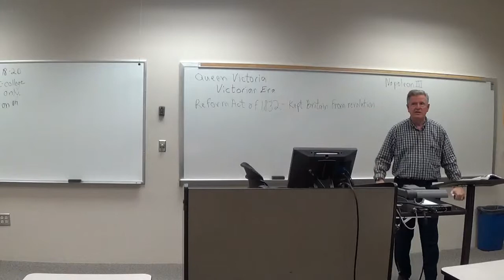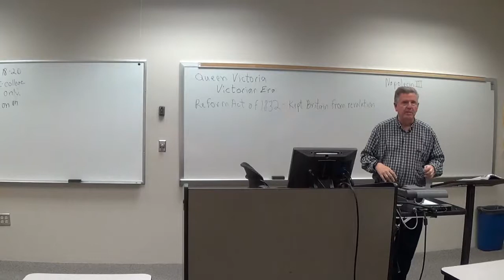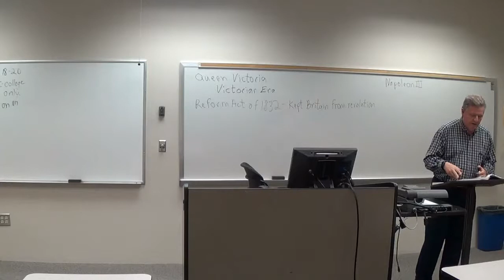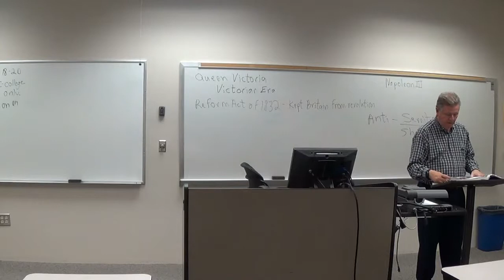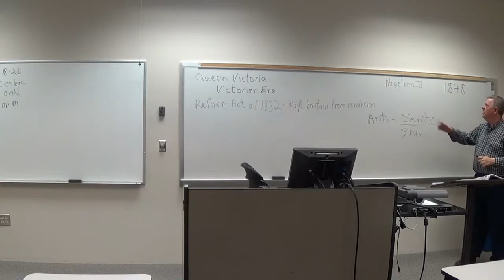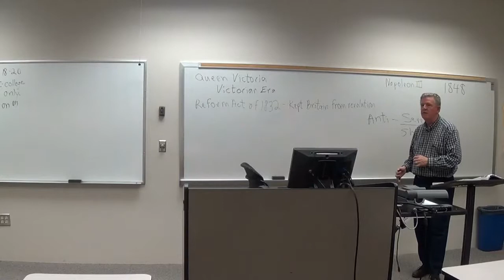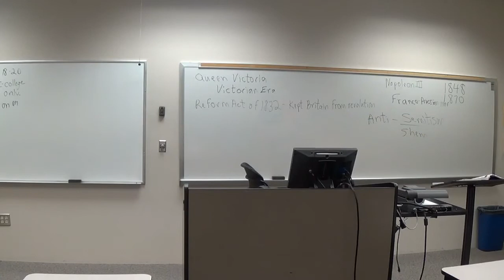Chapter 19 H 2 19 14